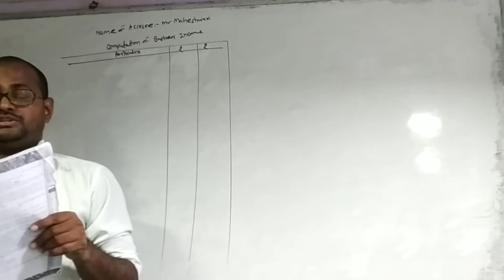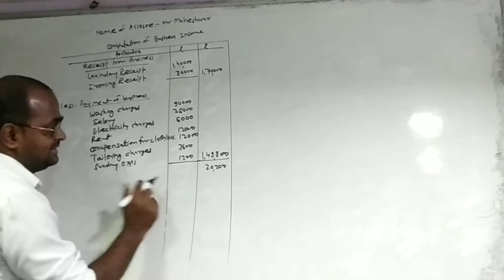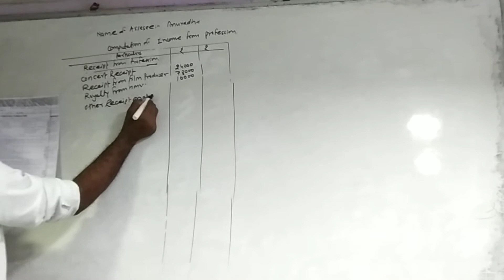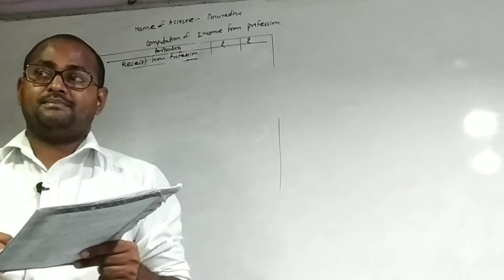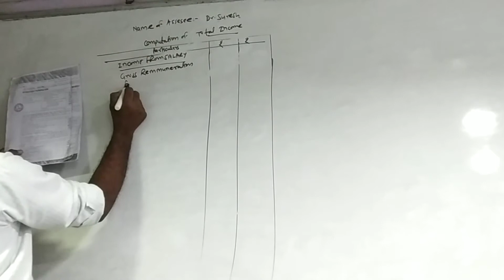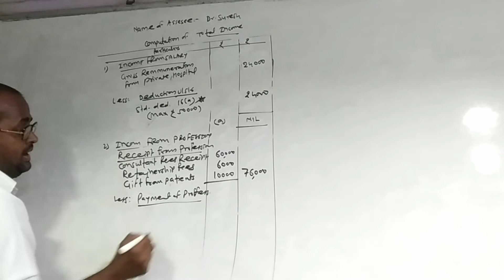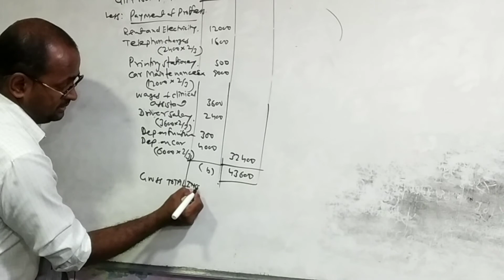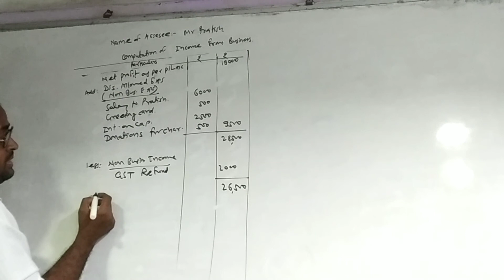Part#4 Income from Business and Profession Ty B.Com Sem V Mumbai University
Activity Ratio,
B.com,
Fund flow,
best videos of accounts,
inventory management,
Break even analysis,
Best videos of commerce,
most popular videos of bcom,
Income from salary,
Income from Business and profession,

25 Years UPSC IAS/ IPS Prelims Topic-wise Solved Papers 1 & 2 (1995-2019)

TP-Link WR841 Wifi High Speed

Headphones with Mic for All devices: Superb Sound Quality

Redmi Smart Band - Black (Direct USB Charging, Works with Xiaomi Wear App)
Smart Student Have Smart Watch

Are you work from home and using a Laptop, use this:
Multi-Purpose Laptop Desk for Study and Reading with Foldable Non-Slip Legs Reading Table Tray (Black)

Jai Hind!